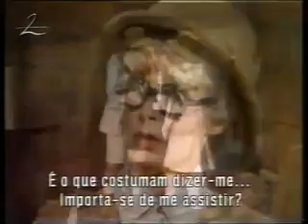JERRY LEWIS SHOW com Janet Leigh e Ben Gazzara.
JERRY LEWIS SKETCH COM JANET LEIGH.

JERRY LEWIS SHOW com Janet Leigh e Ben Gazzara.3-10-67 Ep. 4 citizengrave.blogspot.com.

From May 31st, 1953 - Show intro includes a guest appearance by Janet Leigh and Tony Curtis.

No copyright this is for entertenement only.

No copyright this is for entertainement only.